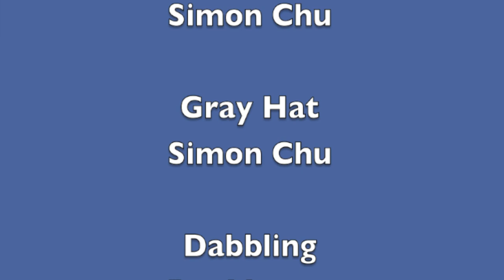Simontive 7 Episode 45: How to Turn on the AC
This episode involves a mention of the AC being important for removing the toxic air. What happens next?